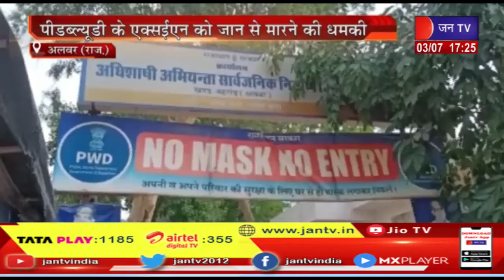Alwar (Raj.) News | पीडब्ल्यूडी के एक्सईएन को जान से मारने की धमकी, विभाग के कार्मिको में मचा हड़कप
News Credit-MKP